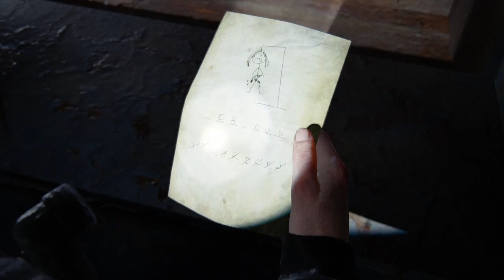The Last of Us Part II™ Walkthrough 33* Chapter Seattle Day 3 Mission The Marina